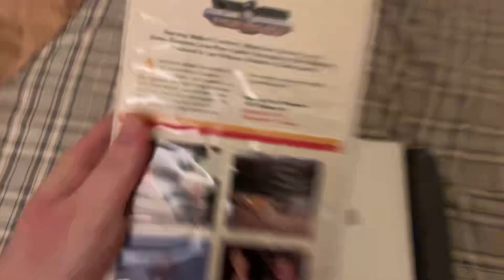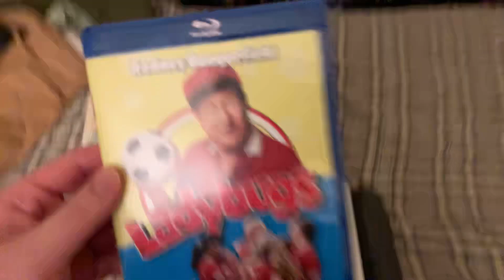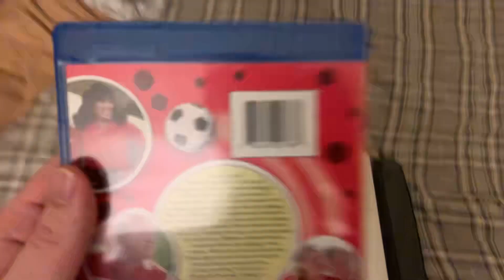VHS/Blu-ray Update for February 5th, 2021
I got a VHS and a Blu-ray from eBay, plus another Blu-ray from Amazon this week.

VHS:
1. Condorman (1981) Printed in 1984 (Print Date: March 25th, 1984)

Blu-rays:
1. Ladybugs (1992) Printed in 2021
2. Michael Clayton (2007) Printed in 2008